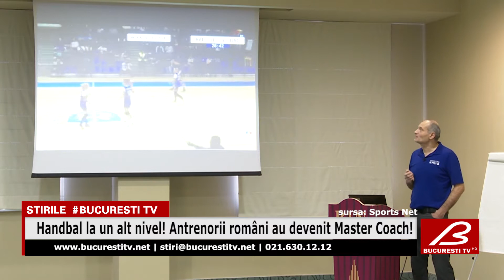Handbal la un alt nivel! Antrenorii români au devenit Master Coach!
27 de antrenori români de handbal au participat la primul curs Master Coach organizat la noi în țară si sunt pregătiți să își primească licența. Tehnicienii abia așteaptă să pună în aplicare cunoștințele dobândite.
Cursul de licențiere Master Coach a fost structurat în trei module care au conținut prezentări teoretice și practice, atât din domeniul handbalului, cât și din domenii conexe: nutriție, psihologie, etc. Master Coach a fost susținut de 33 de lectori români și străini. Absoleventă a cursului, Mariana Tîrcă a recunoscut că a retrăit sentimentele de școlar la susținerea lucrării finale.
La primul curs Master Coach organizat în România a participat și Robert Licu, recent numit în funcția de antrenor secund al naționalei feminine.
sursa: Sports Net

Acivează-ți notificările !
Multumim!!!